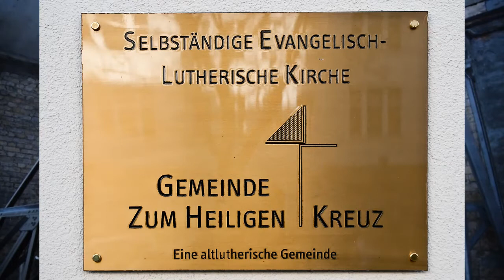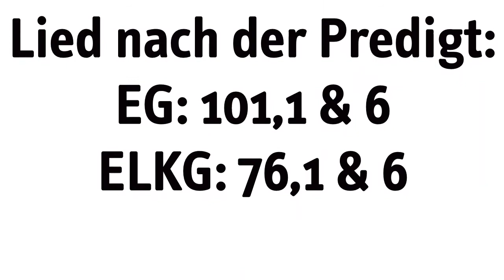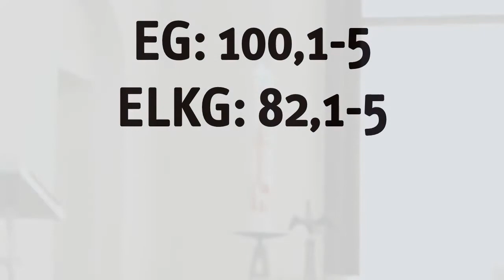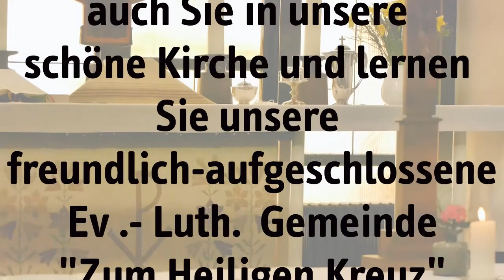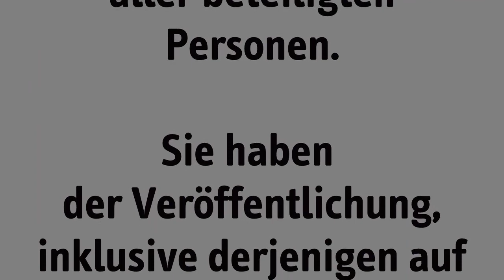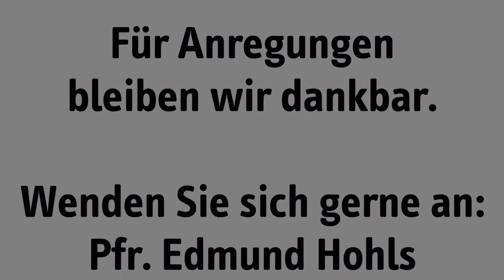Gottesdienst zu Ostern, 04.04.21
Gottesdienst zu Ostern, dem 04.04.21, in der Ev.-Luth. Kirche "Zum Heiligen Kreuz", Nassauische Straße 18, 10717 Berlin-Wilmersdorf. Wir sind eine Gemeinde der Selbständigen Ev.-Luth. Kirche (SELK).